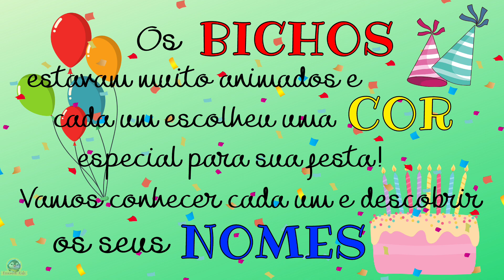FESTA DAS CORES, NOMES E BICHOS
FESTA DAS CORES, NOMES E BICHOS - Os bichos mais fofos resolveram fazer uma festa cheia de cores e rimas!  Conheça o jacaré Leonardo, o macaco Tom, a baleia Mimosa e muitos outros amiguinhos neste vídeo muito divertido.